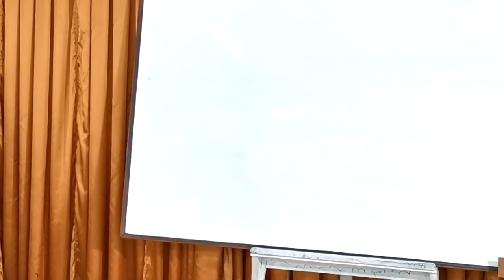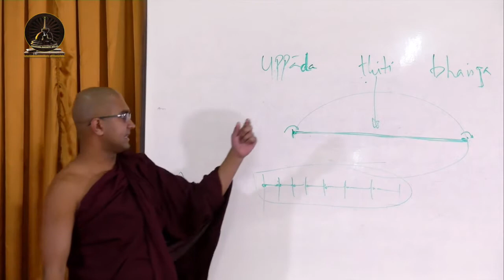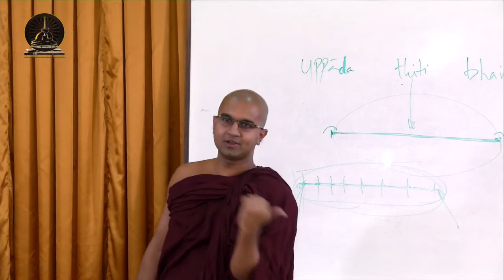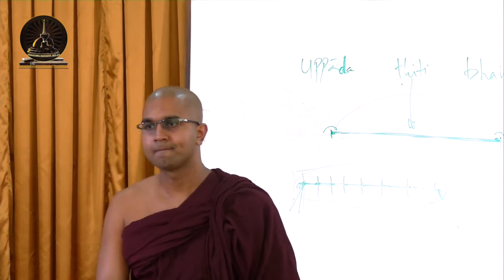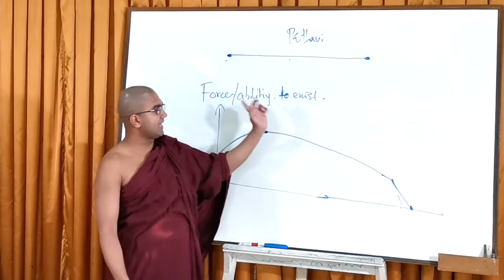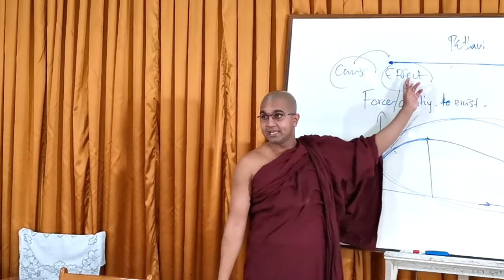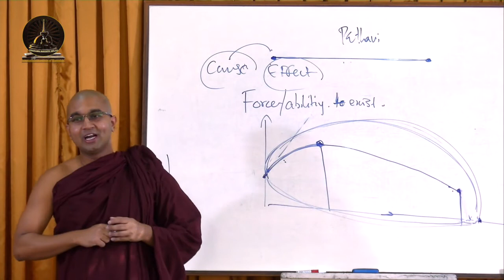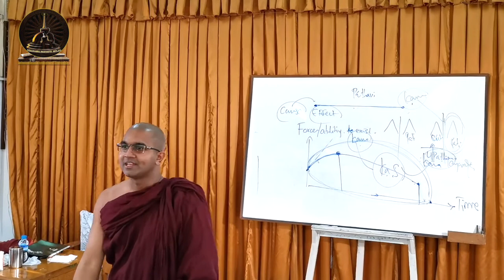Lecture 42: Causality (Part IV)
Ṭhiti (Persisting), Jarā (decaying)

Ṭhiti is twofold as khaṇikaṭṭhit and pabandhaṭṭhiti (santatiṭṭhiti)
.  ṭhiti is found only in realities that have arising. It means ṭhiti can be observed only in conditioned (saṅkhata) realities.

1.Khaṇaṭṭhiti is the persisting phase of a reality. As it was stated in a previous chapter, the existing-nature of a conditioned reality is called ṭhiti.
“Atthitā sabbadhammānaṃ ṭhitināma pavuccati”.
“Existing nature or presence of all conditioned realities is called ṭithi”. In other word, ṭhiti is the existing phase of an arisen ultimate entity. It means the stage in which a reality remains without vanishing. During this stage the reality is oppressed by aging (jarā). So, it gets close to passing away (bhaṅga) or death (maraṇa). Ṭhiti is also not a separate ultimate entity.

2. Pabandhaṭṭhiti is the continuation of a generation of realities. For instance, if someone enters into a jhāna and remains in the attainment for a certain period, the continuation of jhānacitta as a generation is called pabandhaṭṭhiti. This is a concept called santatighana.